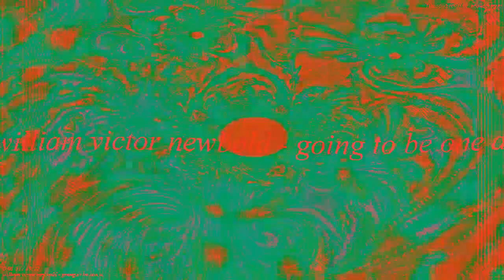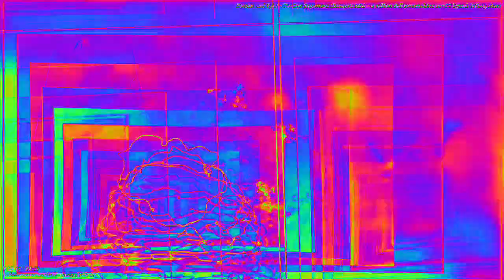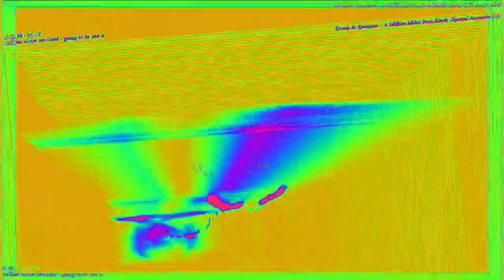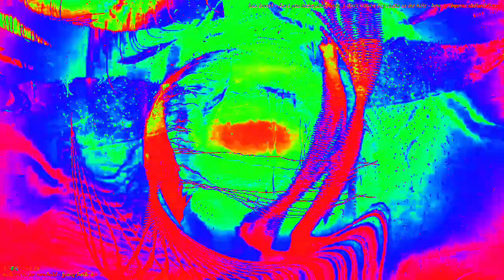[EPILEPSY WARNING] Movie 23 02 13 00h15m12s